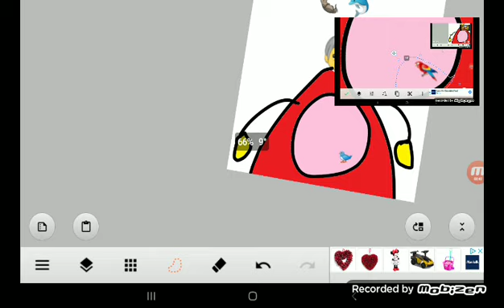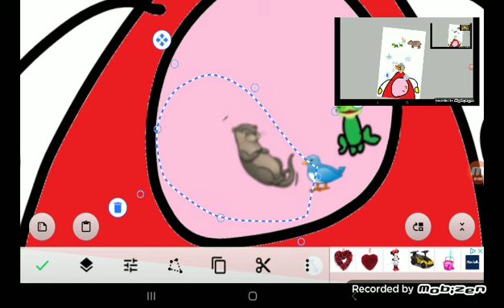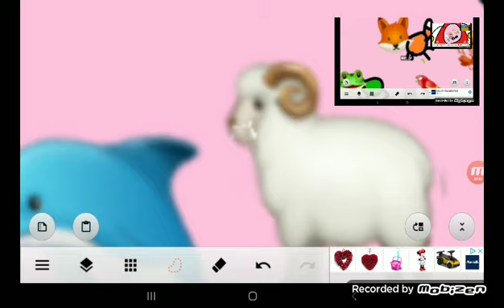there was an old lady who swallowed a bird 🐦